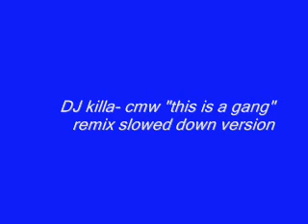DJ Killa- comptons most wanted "this is a gang" remix slowed down version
i made this remix when i was blazed as fuck i hardly remeber but anyways this is a good song to chill to and smoke a blunt hope u like it